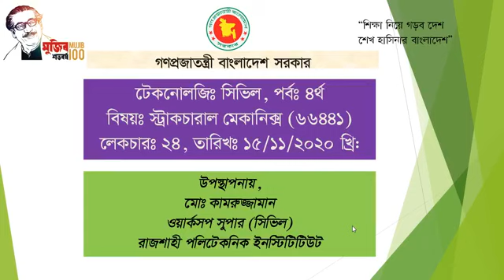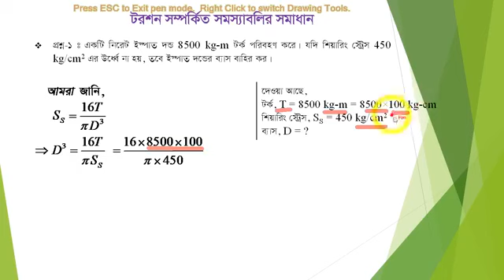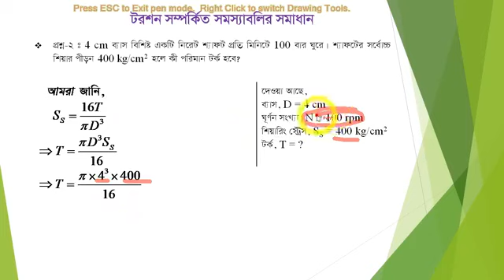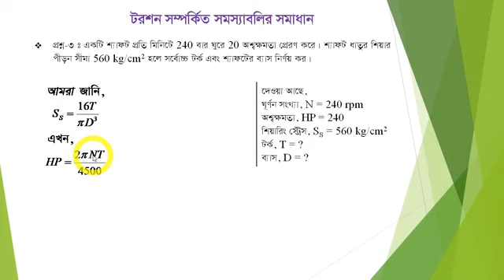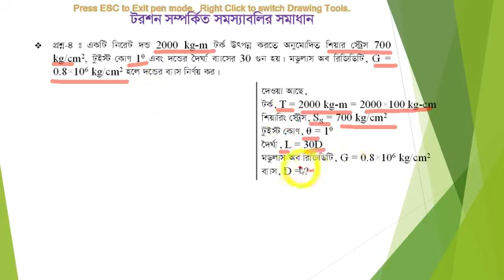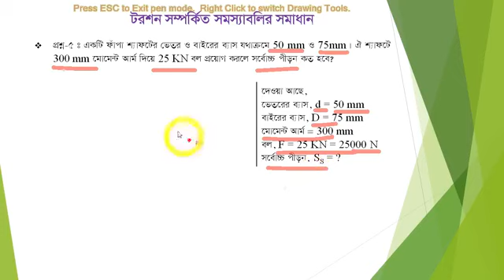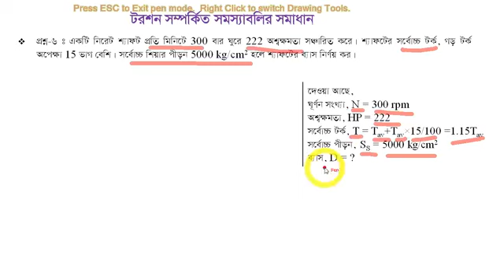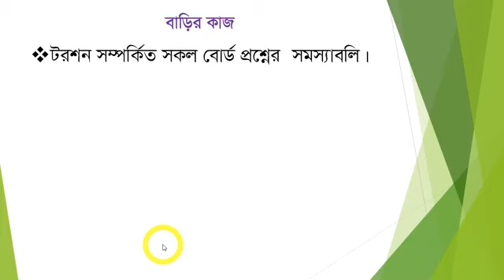Structural mechanics (66441) I Part - 24 I Skills Portal Bangladesh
Subject Name - Structural mechanics
Subject Code - 66441
Semester - 4th
Department - Civil

Presented by-
 Md. Kamruzzaman
 Workshop Super (Civil)